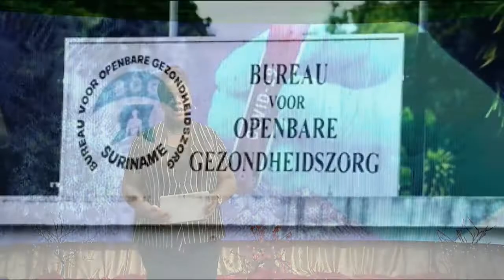30 11 2020 Geen postieve COVID-19 gevallen geregistreerd in de afglopen 24 uur